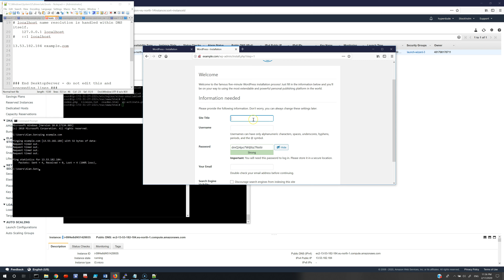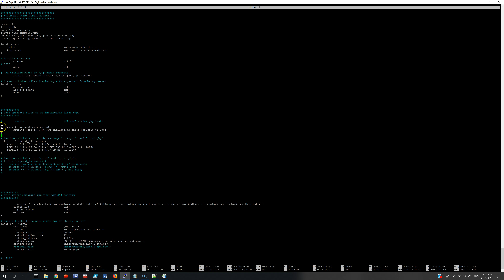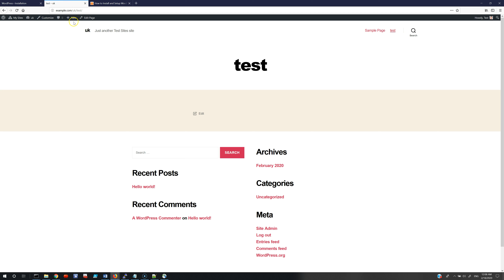Nginx WordPress Multisite Subdirectory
How to configure WordPress Multisite with Sub-directory on Nginx
Link to Nginx Config Script:

# WordPress multisite subdirectory rules.
# Designed to be included in any server {} block.
# This order might seem weird - this is attempted to match last if rules below fail.

location / {
  try_files $uri $uri/ /index.php?$args;

# Directives to send expires headers and turn off 404 error logging.
location ~* \.(js|css|png|jpg|jpeg|gif|ico)$ {
  expires 24h;
  log_not_found off;

# location ~ ^/[_0-9a-zA-Z-]+/files/(.*)$ {
#   try_files /wp-content/blogs.dir/$blogid/files/$2 /wp-includes/ms-files.php?file=$2 ;
#   access_log off; log_not_found off; expires max;

avoid php readfile
location ^~ /blogs.dir {
  internal;

# Uncomment one of the lines below for the appropriate caching plugin (if used).

include global/wordpress-ms-subdir-wp-super-cache.conf;

include global/wordpress-ms-subdir-w3-total-cache.conf;

# Rewrite multisite '.../wp-.*' and '.../*.php'.

if (!-e $request_filename) {
  rewrite /wp-admin$ $scheme://$host$uri/ permanent;
  rewrite ^/[_0-9a-zA-Z-]+(/wp-.*) $1 last;
  rewrite ^/[_0-9a-zA-Z-]+(/.*\.php)$ $1 last;

# Pass all .php files onto a php-fpm/php-fcgi server.
location ~ \.php$ {
  # Zero-day exploit defense.
  # Won't work properly (404 error) if the file is not stored on this server, which is entirely possible with php-fpm/php-fcgi.

  # Comment the 'try_files' line out if you set up php-fpm/php-fcgi on another machine.  And then cross your fingers that you won't get hacked.

  try_files $uri =404;
  fastcgi_split_path_info ^(.+\.php)(/.+)$;
NOTE: You should have "cgi.fix_pathinfo = 0;" in php.ini
  include fastcgi_params;
  fastcgi_read_timeout 600;
  fastcgi_index index.php;
  fastcgi_param SCRIPT_FILENAME $document_root$fastcgi_script_name;

# fastcgi_intercept_errors on;
  fastcgi_pass unix:/run/php/php7.0-fpm.sock;